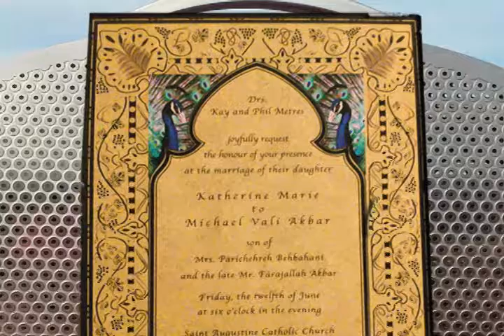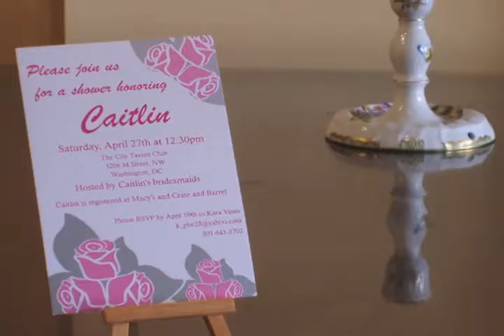Get to Know Antonia Designs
Thanks for choosing Antonia Designs! Get to know this Washington DC Graphic Designer.